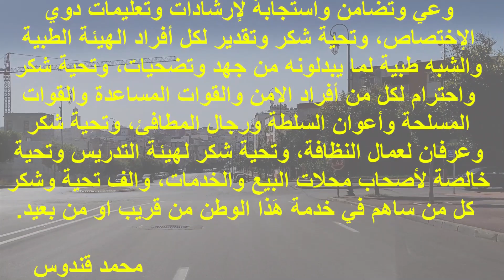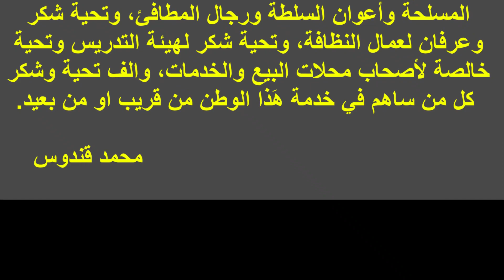RABAT وسمعوا مزيان اشنو قالولينا البوليس فاش وقفونا، واش ماشي هادي هي .........قمة الرقي والتحضر؟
Salam tout l’monde,
                                                        Kendous Jawal

الرباط مدينة الأنوار .. مشاريع ضخمة على خطى العواصم العالمية
مدينة الرباط مستقبلا كما تمناها احدالمستتمرين
- Voilà une Vidéo sur mes balades, voyages ainsi que des documentaires réalisés sur des sites historique ou contemporains nouvellement réalises à Rabat ou ailleurs, merci.
alors concernant cette vidéo, elle montre
- - Hereis a video on mywalks, travels as well as documentaries made on historical or contemporary sites newly made in Rabat or elsewhere, thankyou.
                                                                    Kendous Jawal

RABAT - Al Manzah à Al Massira _ Al Fath _ Corniche et Retour le 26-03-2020_10.43.34